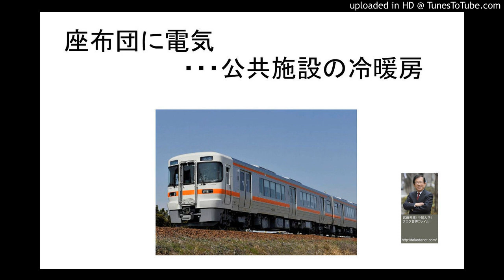座布団に電気・・・公共施設の冷暖房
時々、公共施設の「講師控え室」に入ることがあるけれど、決まって冷暖房は集中管理、温度の調節もできない。時には「何月から暖房はできません」と言われて寒さに震えて小一時間を過ごすこともある。
どうも、地方自治体では人間とか市民は下の下で、電気を座布団に座らせているらしい。もともと日本は一人あたりの所得はアメリカと同じなのに、電気は半分だけしか供給していない。電気を生産しないのは「資源」でも「温暖化」でもなく、電力会社の地域独占が原因だ（資源や温暖化なら、まずアメリカが減らさないと合理的ではない）。
最近、自治体の「市民軽視」が著しい。市民は使用人で、騙してなんでもやらせようと思っている。そしてその尖兵に頑固な男のお年寄りや環境が好きでイジメが得意なご婦人がいるからますます困る。
風邪をひいている人もいれば、暑がりの人もいる。それぞれの健康と個性に合わせて冷暖房を付けるのが当然で、「電気様が大切だから、市民は我慢しろ」という自治体の感覚が不思議だ。
電気を豊富に使えば幸福になることはないが、電気のために人間が生きているではなく、人間のために電気がある。もうそろそろ錯覚から目覚めて「お金本位」、「石油様」の時代から「人間本位」の社会に戻したいものだ。